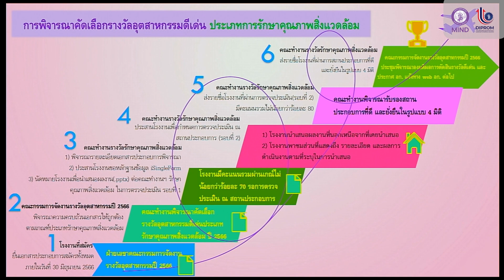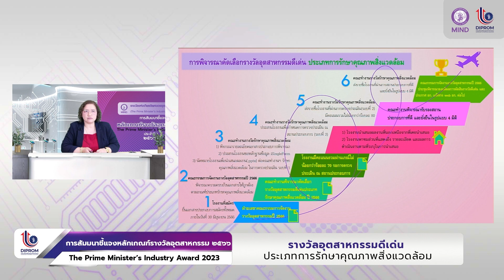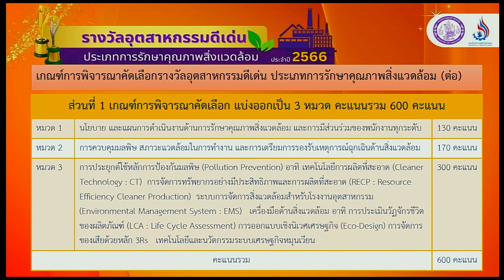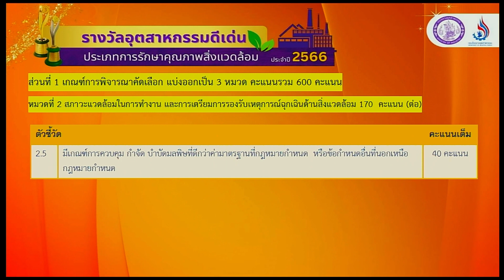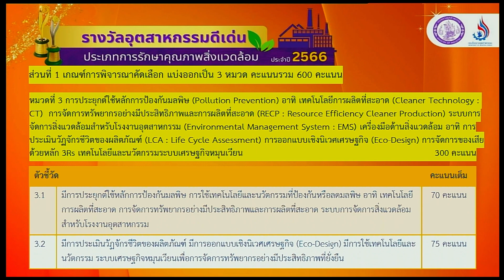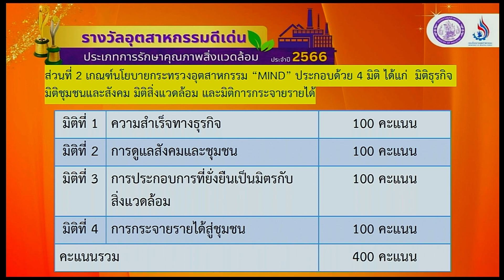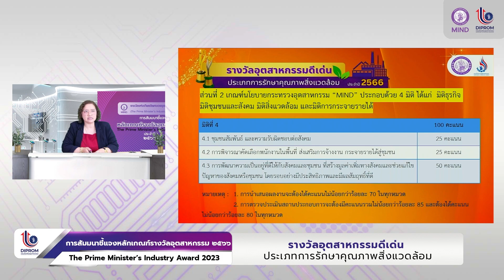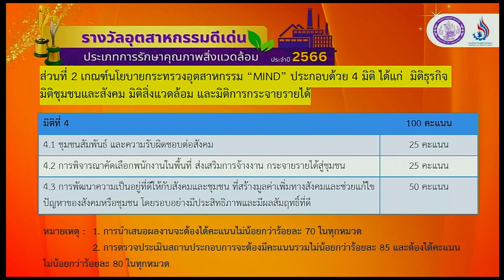Ep.3 : รางวัลอุตสาหกรรมดีเด่น ประเภทการรักษาคุณภาพสิ่งแวดล้อม